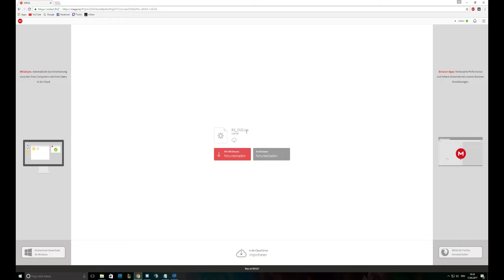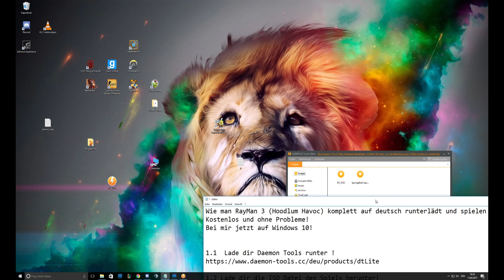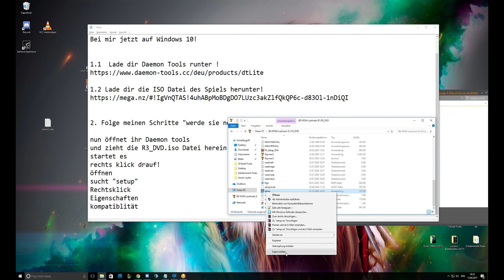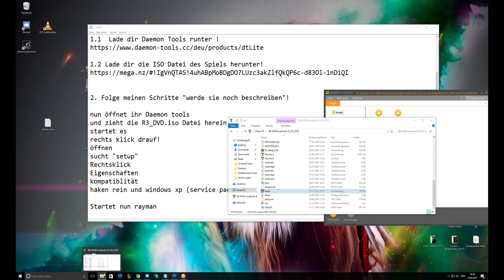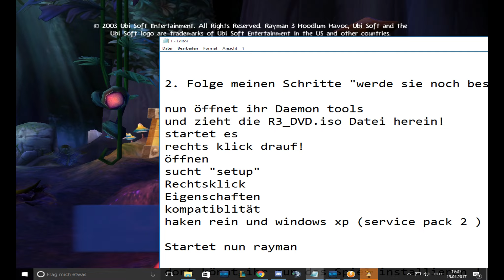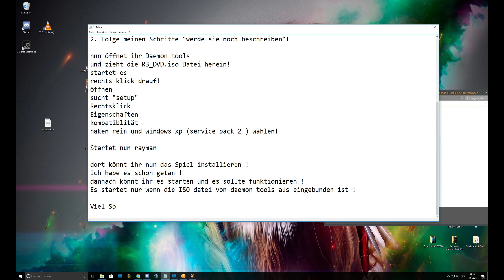[DOWNLOAD] Rayman 3 Hoodlum Havoc [komplett deutsch]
Wie man RayMan 3 (Hoodlum Havoc) komplett auf deutsch runterlädt und spielen kann!
Kostenlos und ohne Probleme!
Bei mir jetzt auf Windows 10!

1.1  Lade dir Daemon Tools runter !

1.2 Lade dir die ISO Datei des Spiels herunter!

2. Folge meinen Schritte "werde sie noch beschreiben"!

nun öffnet ihr Daemon tools
und zieht die R3_DVD.iso Datei herein!
startet es
rechts klick drauf!
öffnen
sucht "setup"
Rechtsklick
Eigenschaften
kompatiblität
haken rein und windows xp service pack 2  wählen!

Startet nun rayman